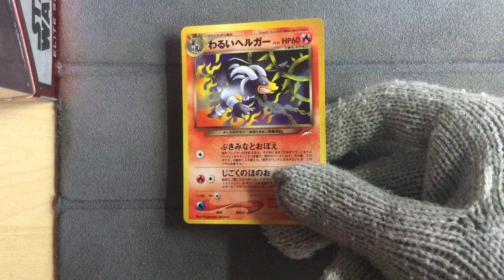japanese Dark Houndoom - Pokemon Neo Destiny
Pokemon Neo Destiny
japanese Dark Houndoom